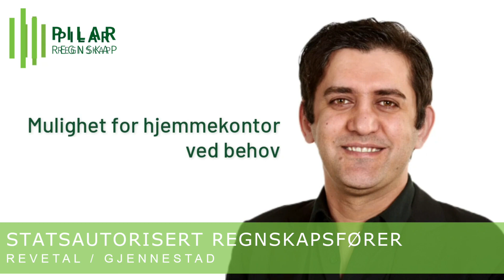PILAR - Statsautorisert regnskapsfører søkes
Regnskap er mer enn tall. Det er folka bak som teller
Statsautorisert regnskapsfører søkes